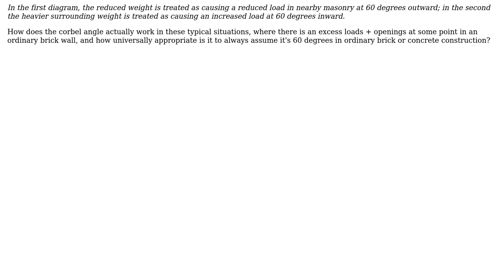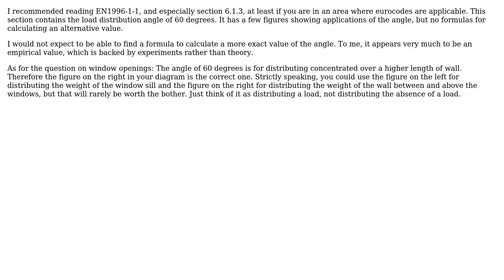Should the corbel angle always be estimated as 60 degrees in masonry construction,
Engineering: Should the corbel angle always be estimated as 60 degrees in masonry construction, or is there a formula to use instead?

With thanks & praise to God, and with thanks to the many people who have made this project possible! You are responsible for your own actions.